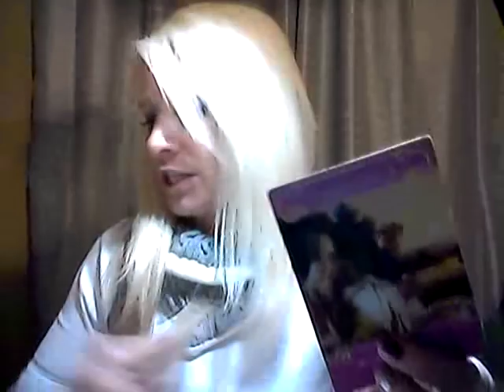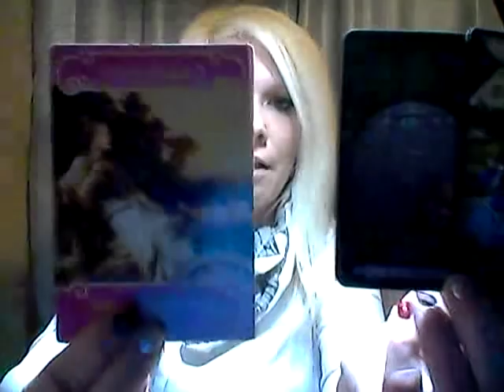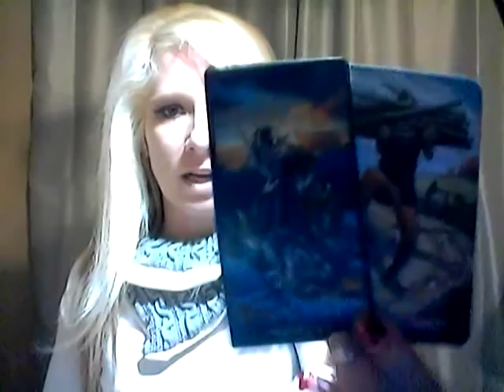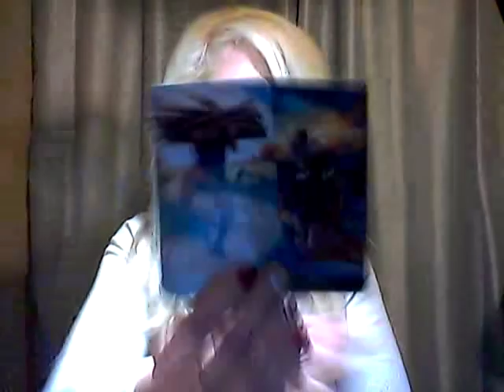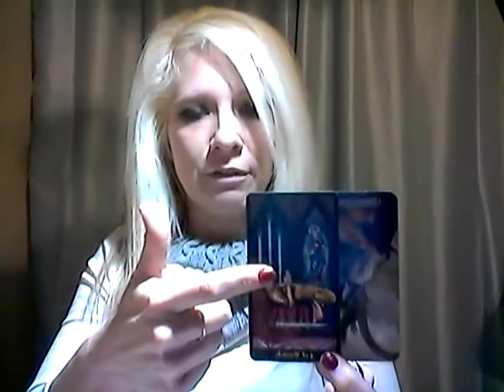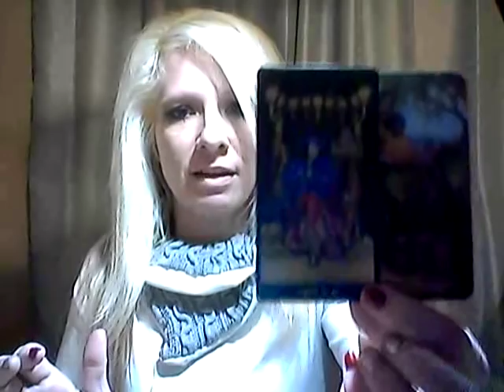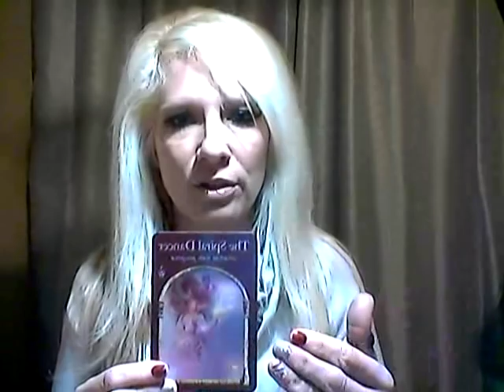SCORPIO*BI-WEEKLY*LOVE READING*DEC 1-15